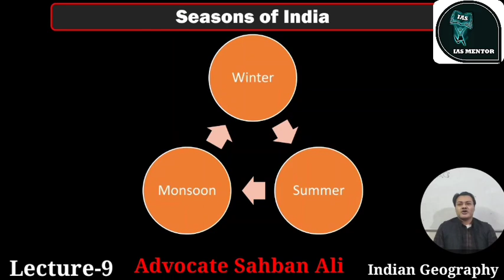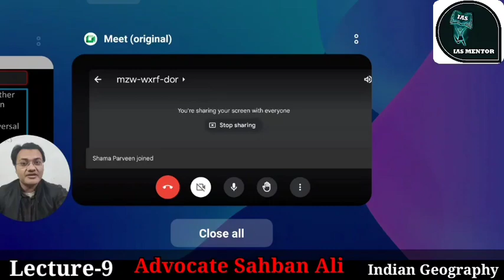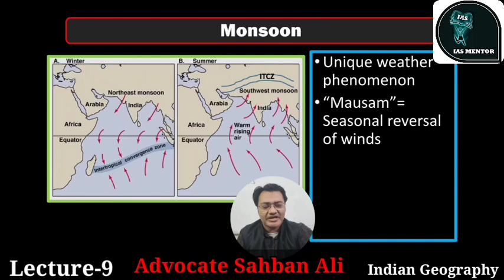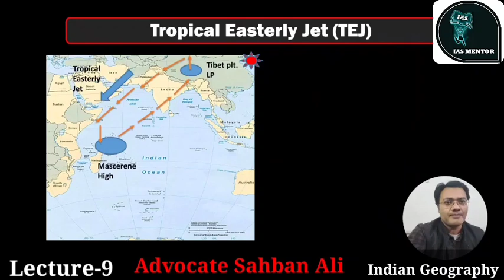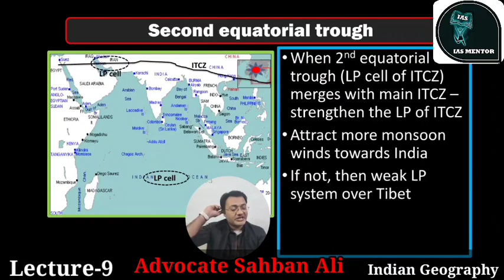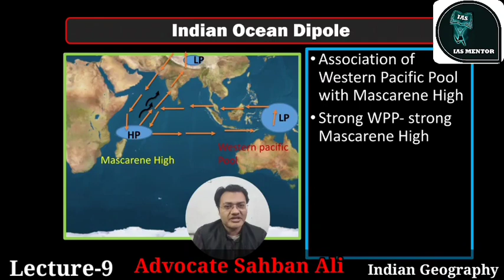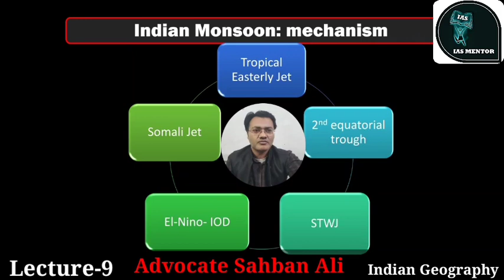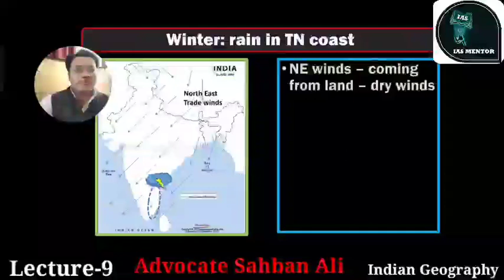Indian Monsoon|| Lecture -9 || Indian Geography|| Advocate Sahban Ali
🌧️ Unlock the Secrets of Indian Monsoon | Lecture 9🌧️

Dive into the heart of India's geography with our latest lecture on the Indian Monsoon! 🌏 Perfect for UPSC/PCS and other competitive exams, this video provides a comprehensive understanding of the monsoon's role in shaping India's climate.

📚 Key Topics Covered:
- Monsoon Dynamics
- Regional Impact on Agriculture
- Climatic Significance

Ready to conquer those exams? 🎓 Hit the button and join a community dedicated to excellence.

Best wishes,
IAS MENTOR